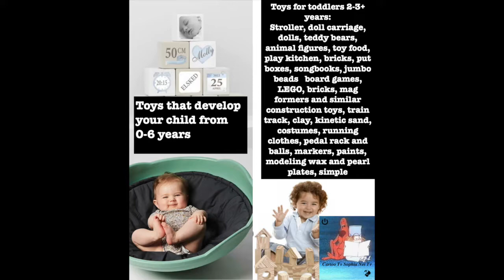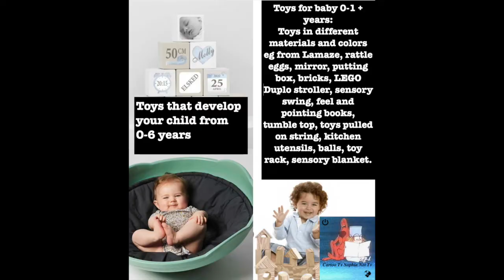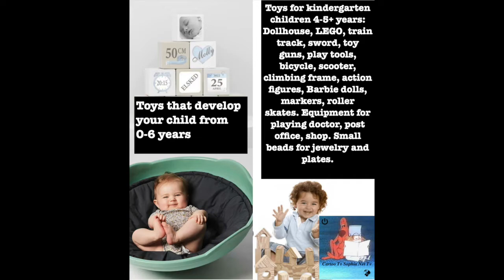dity styrofoam ball Development And Fun. Toys That Make Children Smarter. And Funny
Toy Test. Toys That Make Children Smarter. And Funny. diy styrofoam ball